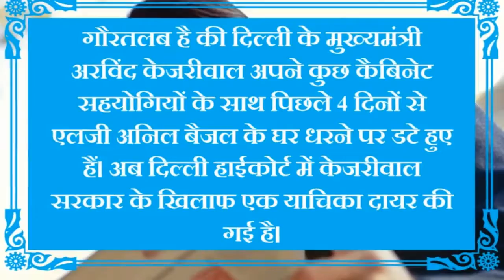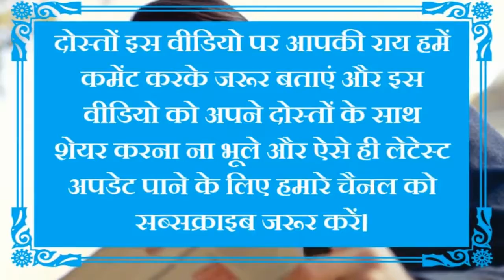कपिल मिश्रा का गाना : सोफे पर पड़ा हुआ है अरविंद केजरीवाल, देख लो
दिल्ली की केजरीवाल सरकार में पूर्व मंत्री और आम आदमी पार्टी से निकाले गए विधायक कपिल मिश्रा ने एक बार फिर अनोखे अंदाज में केजरीवाल पर हमला बोला है। दिल्ली को पूर्ण राज्य का दर्जा देने की मांग को लेकर केजरीवाल अनशन पर बैठे हैं। हाल ही में सोफे पर लेटे हुए उनका एक फोटो सोशल मीडिया पर वायरल हुआ था। बस इसी तस्वीर पर कपिल मिश्रा ने गाना बना दिया है। जिसके बोल है, सोफे पर पड़ा हुआ है केजरीवाल, देख लो।
दोस्तों इस वीडियो पर आपकी राय हमें कमेंट करके जरूर बताएं और इस वीडियो को अपने दोस्तों के साथ शेयर करना ना भूले और ऐसे ही लेटेस्ट अपडेट पाने के लिए हमारे चैनल को सब्सक्राइब जरूर करें।